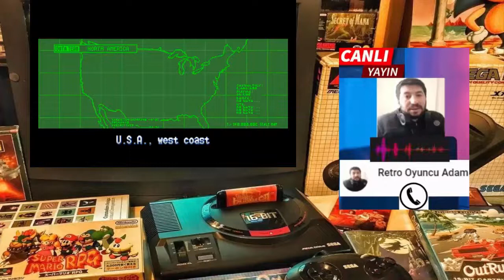Palit Yeniden Türkiye'ye Geliyormuş